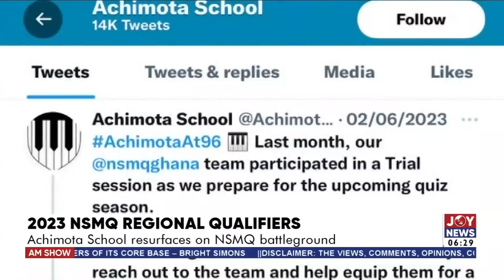AM News || Gyakye Quayson Trial: Trial should be halted - Dormaahene appeals to Akufo-Addo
AM News with Benjamin Akakpo on Joy News (3-7-23)